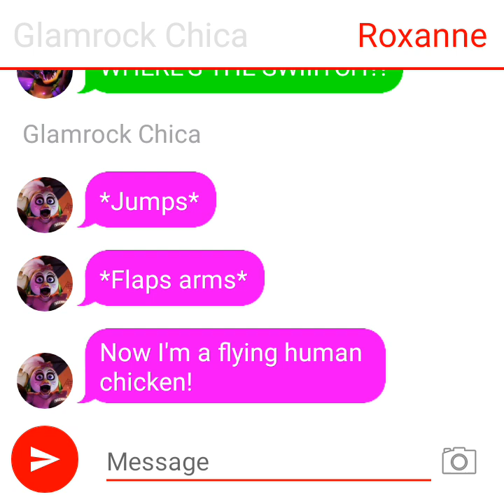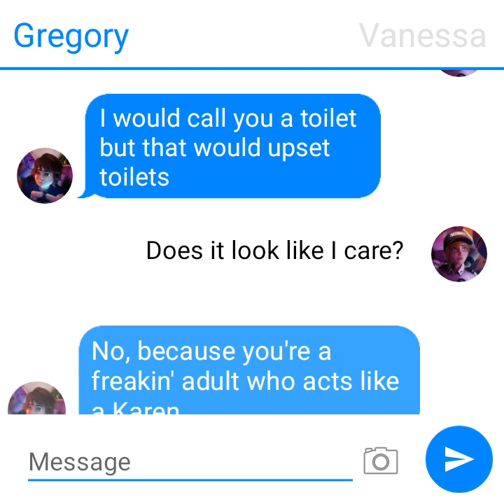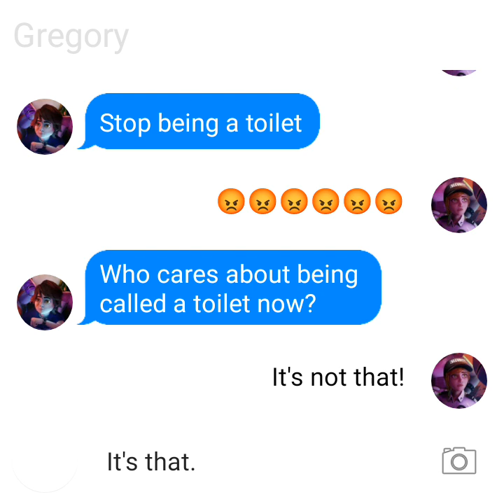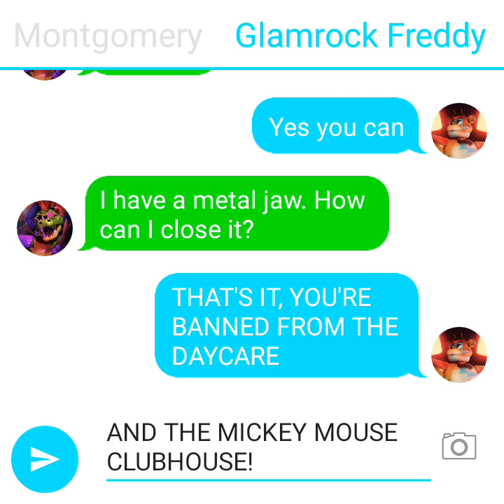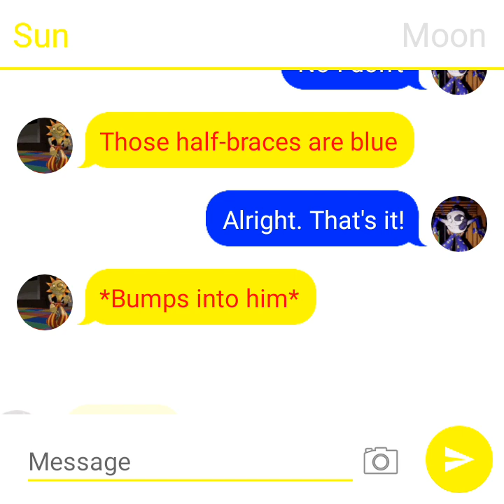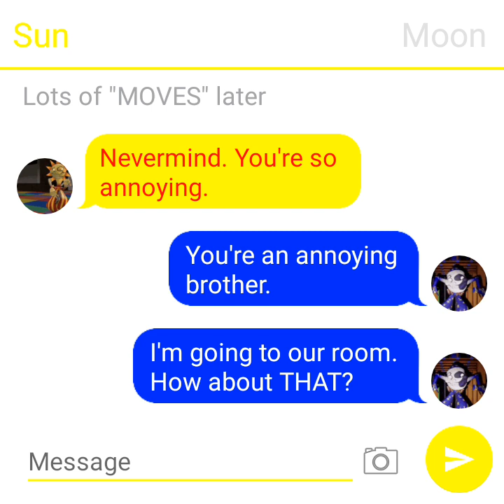Funny Security Breach Texting Stories!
I made these because I wanted to get the laugh out of myself.